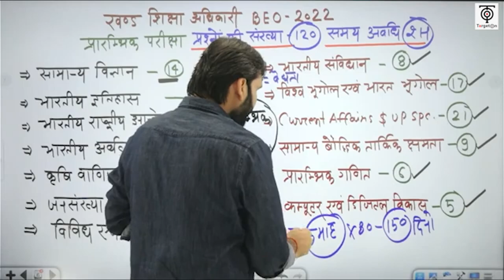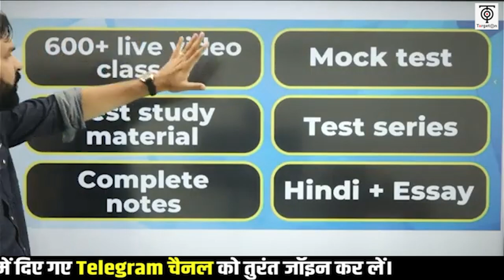BEO-2022// सिर्फ 2 मिनट में जानिए हमारे कोर्स के 6 प्रोग्राम....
BEO खण्ड शिक्षा अधिकारी -2022-  बैच में प्रवेश प्राप्त करने के लिए आप हमें  Entry BEO 2022  लिख कर इस नंबर पर 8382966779 पर WhatsApp करें।

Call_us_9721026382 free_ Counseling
 beo 2022,atp belgrade 2022,harga beo anakan 2022,harga anakan beo 2022,beo ka form kab aayega 2022,beo application form 2022,current affairs for beo mains exam 2022,
beo vacancy 2022 how to apply,beo bharti 2022,beograd banja luka 2022,beograd bar 2022,
beo mains model paper 2022 book,beo exam date 2022,beo exam date 2022 in up latest news,
beograd 2022 docek,beo exam preparation 2022,beo exam latest news 2022,beo exam pattern 2022,